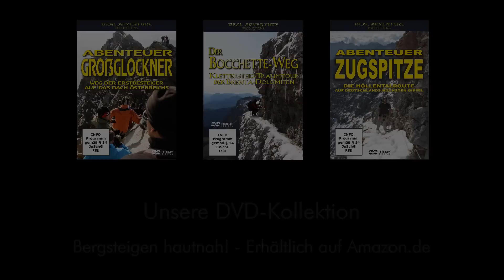Verona Italien - Rundgang durch die Altstadt (Full-HD)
Abendlicher Rundgang durch die Altstadt von Verona im Oktober 2010.

Verona ist eine Stadt im Veneto in Norditalien. Sie hat gut 250.000 Einwohner und ist Hauptstadt der Provinz Verona. Verona liegt an der Etsch etwa 59 Meter über dem Meeresspiegel am Austritt der Brenner-Linie in die Poebene. Seit 2000 gehört die Altstadt von Verona zum Weltkulturerbe.

Über unseren Verlag und amazon.de vertreiben wir professionelle Bergsteiger-Dokumentarfilme (Besteigung der Zugspitze, des Großglockners und Begehung des berühmten Bocchette-Wegs in der Brenta). Weitere Informationen zu den Filmen, Tourberichte und mehr gibt es